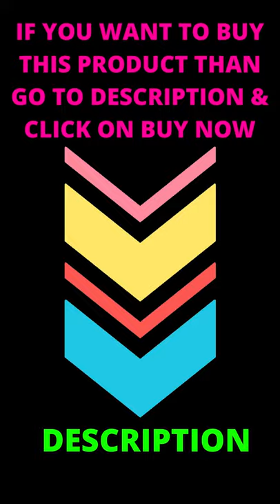Elegant Mosquito Net Elegant Single Bed 36 Blue Color Mosquito Net